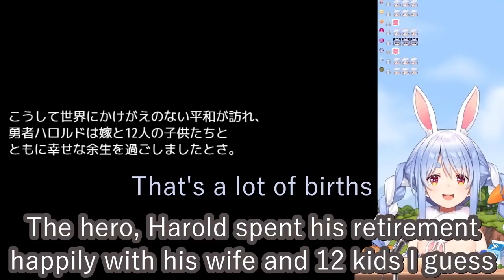Pekora Laughs at the Game with 1 Voice Actor (Hololive) [English Subbed]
When your hero, heroine, king, and demon lord all sound the same, I guess things can get funny peko?

This is the fully voiced crap rpg.
BGM is probably by
DOVA-SYNDROME

Who? Hi, I am a Japanese to English translator who does clips of Vtubers, mostly from Hololive, but I'll also do VOMS from time to time. The people in these Vtuber clips do have their own channels where they do live streaming, usually games. My favorite Vtubers are Korone, Rushia & Coco, but that doesn't mean I don't enjoy the rest.
Why? The Vtuber idea started a few years ago in Japan with Kizuna AI. Now people from all over the world including both Japan and English speaking countries have Vtubers. I was learning Japanese since before this happened, and now I translate.
How? Learn Japanese, Learn a small amount of video editing, learn subtitling, and most of all, learn to code. (Actually most of my video editing is done automatically by code)
What? I translate interesting or funny clips I find while watching Vtubers live. I'm always open to requests and I read most of your comments, so fire away with your suggestions!
Where? The comments are good. You can also go to my community tab to post suggestions and vote in the polls. Just know links are blocked due to spam, so posting a video ID is the best way to make a suggestion.
When? Anytime.
Just remember:
Elite Miko is Elite
Yubi Yubi
Haachamachama
Kusa